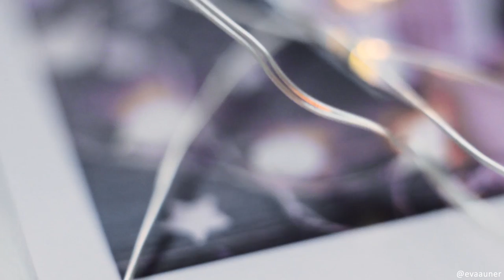One More Light – Linkin Park – kalimba cover – Eva Auner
One more cover with my new 21 key kalimba. And I think the 'One More Light' song by Linkin Park is the most beautiful music I've ever played on this instrument, love it so much ❤

Hi, my name is Eva Auner, 21 y.o. Since 2018 I've been playing the Hugh Tracey chromatic treble kalimba. I love movie music (ost's), pop and sometimes classic rock music. In my kalimba cover videos I want to share with you my favorite songs and sweet atmosphere ^___^